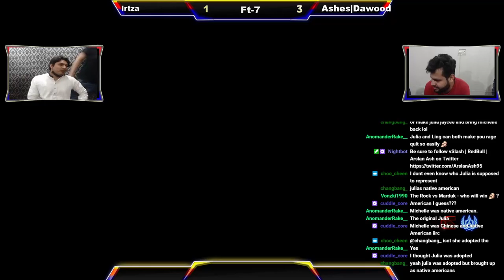Tekken 7 Irtaza (Ling) VS Dawood (Julia) FT7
Hi, I'm Dawood from Pakistan Alisa Julia specialist help me to grow my channel.